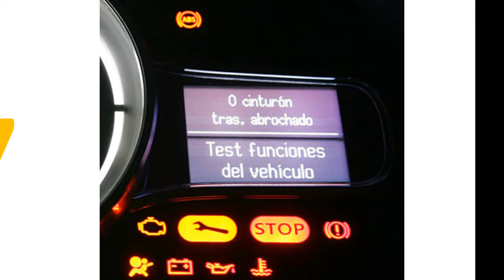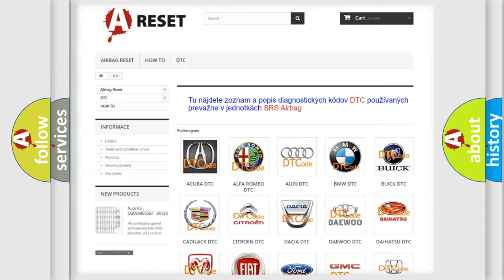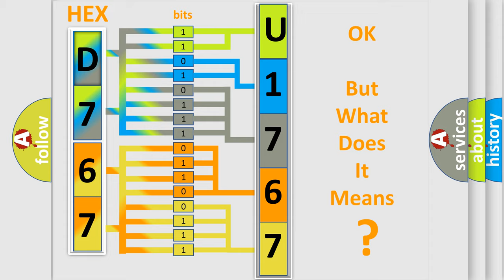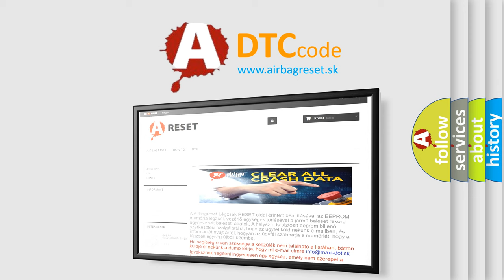DTC Alfa-Romeo U1767-87 Short Explanation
Contents:
0:21 Basic DTC analysis according to OBD2 protocol standard.
1:48 Insight into programming
2:58 A diagnostically understandable description of the Diagnostic Trouble Code
3:05 Basic error definition

Make:
Alfa Romeo
Code:
U1767-87
Definition:
Drive Train Control Module (Dtcm) - Missing Message
Failure Type:
Missing Message